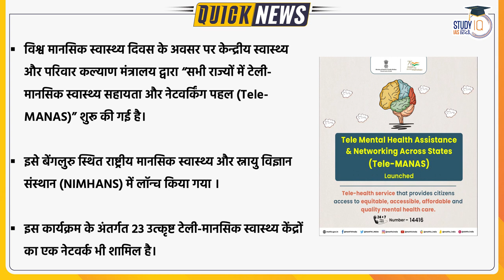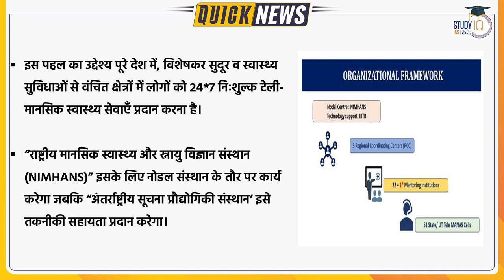Tele Mental Health Assistance and Networking Across States | UPSC 2023 | StudyIQ IAS Hindi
Establishing a new milestone in the field of mental health on the occasion of World Mental Health Day, Tele Mental Health Assistance and Networking Across States (Tele-MANAS) initiative of Union Ministry of Health & Family Welfare was launched today virtually by Sh. Thawar Chand Gehlot, Hon’ble Governor of Karnataka at National Institute of Mental Health and Neurosciences (NIMHANS), Bengaluru, in the presence of Dr. K. Sudhakar, Minister for Health & Family Welfare and Medical Education, Karnataka & Vice-President, NIMHANS. Tele-MANAS will be organised in two tier system; Tier 1 comprises of state Tele-MANAS cells which include trained counsellors and mental health specialists. Tier 2 will comprise of specialists at District Mental Health Programme (DMHP)/Medical College resources for physical consultation and/or e-Sanjeevani for audio visual consultation. Presently there are 5 regional coordination centres along with 51 State/UT Tele MANAS cells.

1. 900+ Hours of Live teaching by our faculties
2. One-to-one mentorship to keep you on track to achieve the target
3. Handmade and concise Lecture Notes, Handouts on static topics
4. MCQ based learning for every lecture to enhance retention
5. Answer writing program guided by our experienced faculties
6. Daily Current Affairs Programme (CAP) PDF + Videos covering multiple sources
7. Benchmarking of students through weekly revision tests for students
8. Prelims Test Series to make you battle ready for Prelims exam
9. Gyanvani sessions by senior bureaucrats, selected candidates and senior aspirants
10. CSAT Lectures to help to adapt with changing patterns of examination.